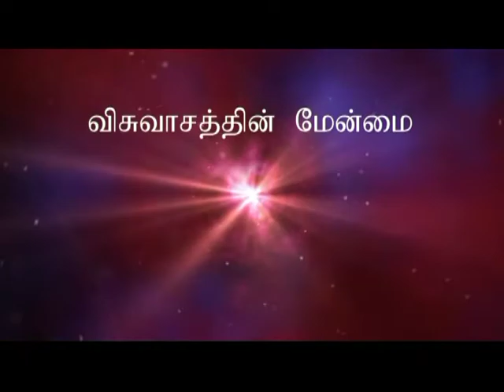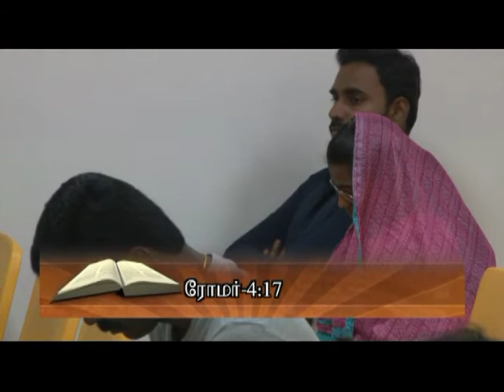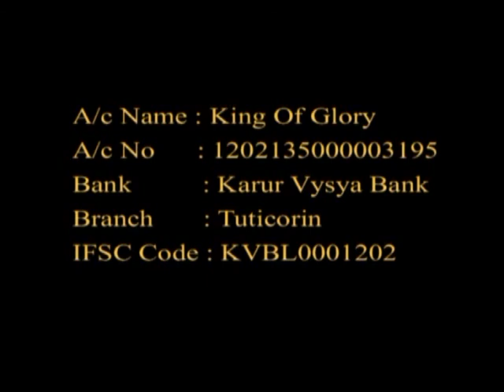விசுவாசத்தின் மேன்மை - Tamil Christian Message